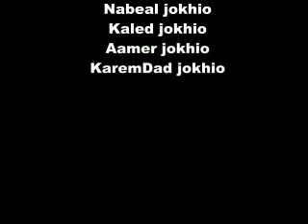Mumtaz Molai New Song Sindhi | Radio Tando Allahyar | اسان عاشقن جي کٽ ئي ٽوٽل آ تڏهن ته اوطاق کي